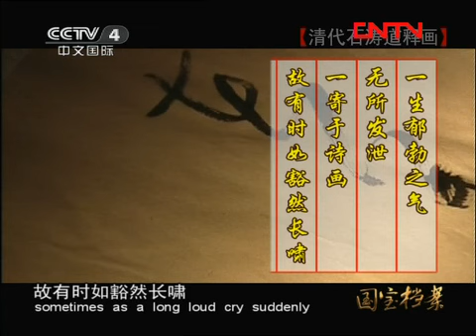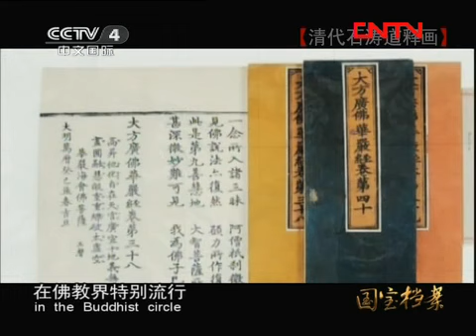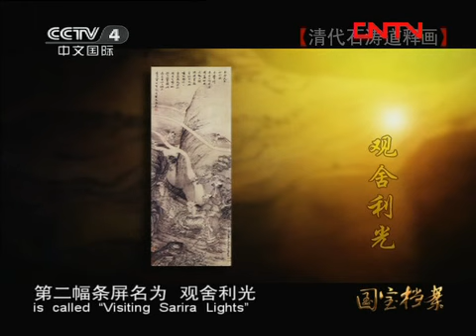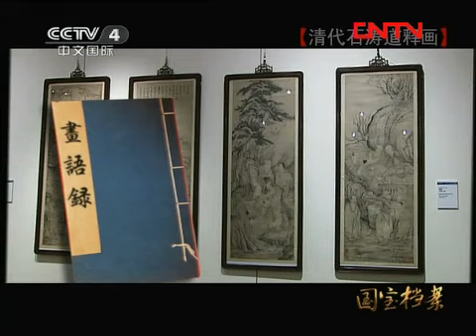国宝档案 《国宝档案》 20111201 清代石涛道释画